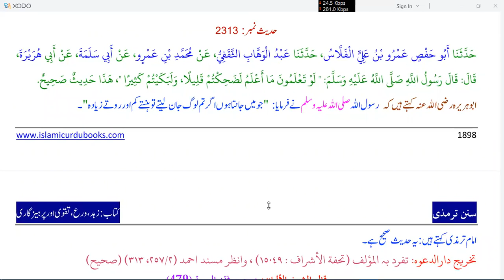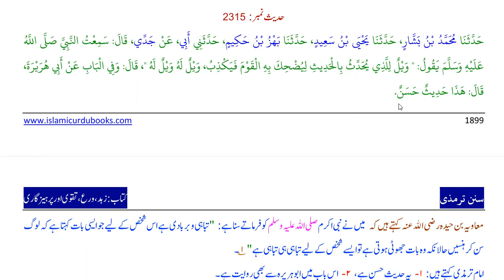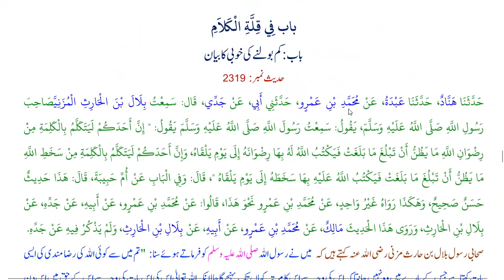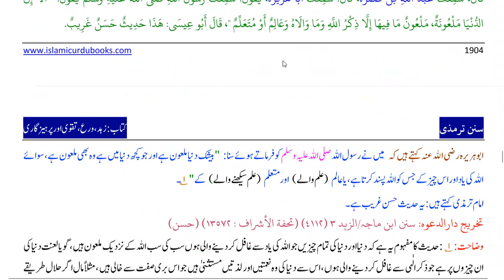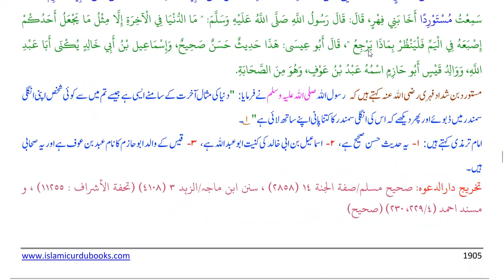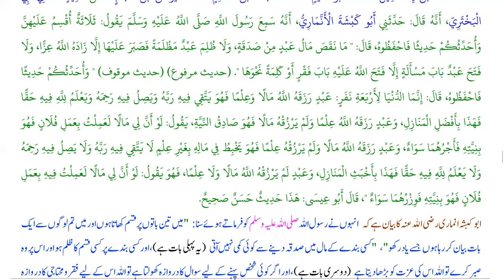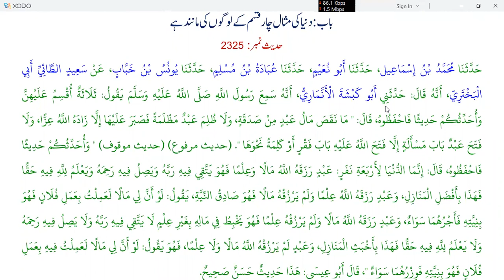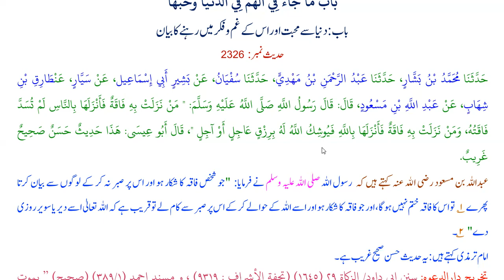Hadith Class in Urdu | Sunan At Tirmdihi Hadith 2312 - 2326